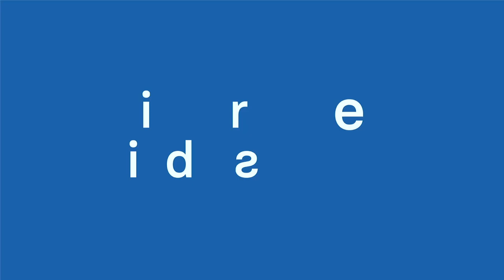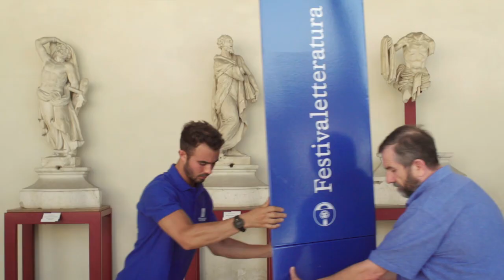Interviste Impossibili - Abhijit Banerjee ed Esther Duflo con José Fernández-Albertos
COMPRENDERE LA POVERTÀ PER CONTRASTARLA
interviste impossibili
"Pauper ubique iacet", scriveva Ovidio. Da secoli, anche se con discontinua attenzione, gli economisti si interrogano sulla natura della povertà. È, inevitabile, come sostengono alcuni, oppure la si può combattere? Qual è il modo migliore di innescare processi di sviluppo? I loro preziosi contributi in questo cruciale campo di ricerca sono valsi a Esther Duflo e Abhijit Banerjee (coautori di L'economia dei poveri. Capire la vera natura della povertà per combatterla e Una buona economia per tempi difficili, di prossima uscita) il premio Nobel per l'Economia nel 2019 (congiuntamente a Michael Kremer). "I modelli teorici non bastano. Lavoriamo sul campo", ha affermato Duflo, ed è con questo approccio che i due economisti hanno sviluppato programmi che governi e istituzioni possano adottare concretamente sin dai livelli più capillari della sanità o dell'istruzione, perché risorse limitate vengano impiegate nel modo più efficace possibile per migliorare le condizioni di vita delle persone. Dialoga con loro il politologo e studioso di disuguaglianza José Fernández-Albertos.